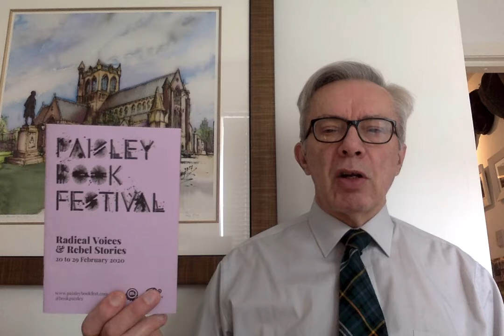MakarMiniMovie No.9 - Renfrewshire Tannahill Makar - ABreezeOfGoodFortune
This is relative to my post as Tannahill Makar and also being invited to write and read something as part of the first Paisley Book Festival in 2020, a short preamble about Robert Tannahill and a reading of the poem A BREEZE OF GOOD FORTUNE.